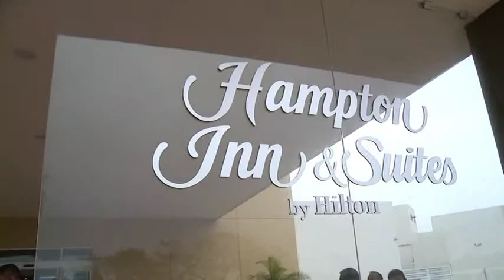Beneficios de la Reforma Energética se reflejarán en 2016 en Tabasco, estimó ANJ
Beneficios de la Reforma Energética se reflejarán en 2016 en Tabasco, estimó Arturo Núñez.

Paraíso, Tabasco, a 19 de diciembre del 2015.

Al encabezar la inauguración del hotel Hampton Inn and Suites por Hilton en el que se invirtieron cerca de 140 millones de pesos, el gobernador Arturo Núñez Jiménez confió que en 2016 se verán reflejados en la economía local los beneficios de las inversiones derivadas de la Reforma Energética.

El jefe del Ejecutivo reiteró que su gobierno le apuesta al turismo y a la agroindustria para despetrolizar la economía, aprovechando al mismo tiempo, las ventanas de oportunidades que ofrece esta reforma.

"Indicó que la tercera licitación, dio cuenta de una asignación de cinco bloques para campos y pozos maduros en Tabasco, recordó que a estos yacimientos le faltan por ser explotado el 70 por ciento de su capacidad productiva, lo cual genera grandes expectativas para apuntalar la economía del estado:…

Además, el mandatario reconoció a las empresas tabasqueñas del sector por prepararse para enfrentar los retos de la Reforma Energética, lo que permitió que dos consorcios locales lograran la adjudicación de dos de los cinco contratos asignados a los campos maduros de Tabasco en esta tercera etapa de licitaciones de la Ronda Uno.

Arturo Núñez valoró el respaldo que ofrece con sus inversiones el sector empresarial, y particularmente el sector hotelero, a la estrategia de su administración de despetrolizar la economía con el turismo y la agroindustria.

El gobernador felicitó también al grupo empresarial Yaman, que dirige la familia Yabur Manzur, por su esfuerzo y perseverancia para poner su trabajo y sus inversiones al servicio de Tabasco:…

Francisco Medina Lizalde, director adjunto del grupo hotelero Santa Fe, resaltó que la cadena Hilton, a la que pertenece el hotel Hampton Inn and Suits, cuenta con cinco hoteles en México con más de cuatro mil 200 habitaciones y genera ventas anuales por más de mil millones de pesos.

A su vez, Alejandro Yabur Elías, director general del grupo Yaman, reconoció la preocupación de la actual administración por generar un cambio en Tabasco que beneficie a todos los sectores de la sociedad.

Tras valorar el apoyo de las autoridades estatales y municipales para la realización de este desarrollo hotelero que consta de 117 habitaciones, Yabur Elías reconoció que el gobierno que encabeza Arturo Núñez ha impulsado, sin distinción, los proyectos de inversión que coadyuvan a apuntalar el desarrollo del estado.

Acudieron a este evento el titular de la Secretaría de Ordenamiento Territorial y Obras Públicas, Luis Armando Priego Ramos; el presidente del Tribunal Superior de Justicia, Jorge Javier Priego Solís; y el presidente municipal de Paraíso, Jorge Alberto Carrillo Jiménez.

Además del coordinador de Turismo, Agustín de la Cruz Paz; el secretario particular de la Gubernatura, Francisco González García; el comandante de la quinta Zona Naval, Isidoro Pedroza Ordaz; el delegado de la Secretaría de Medio Ambiente y Recursos Naturales, Luis Alberto López Carbajal; el alcalde electo de Paraíso, Bernardo Barrada Ruiz, así como empresarios de los sectores hotelero y restaurantero.